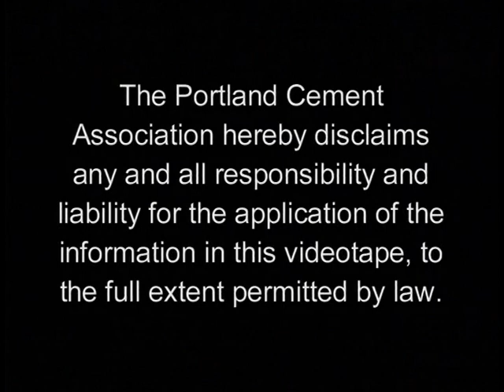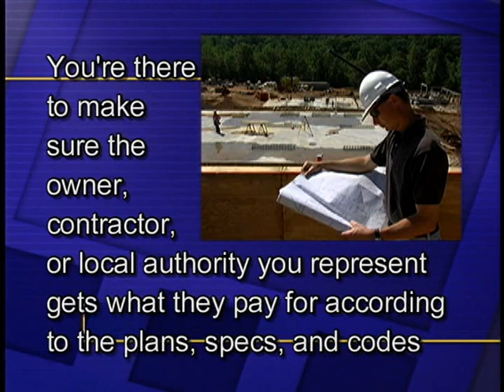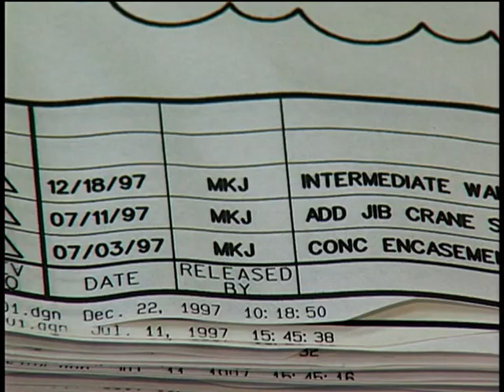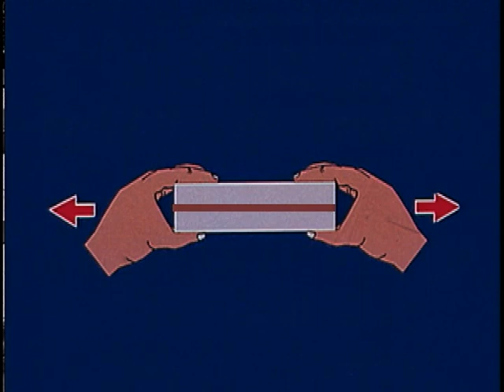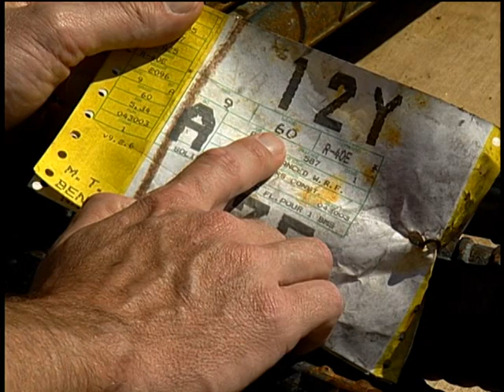What to Expect When You're Inspecting, Part I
Before the Concrete Arrives, Part I
Inspectors share how they handle common situations:
-What to expect at the pre-construction meeting
-How to handle a subgrade that's too wet or too dry
-What to look for during a proof roll
-How to decide when formwork is unacceptable
-What happens when the wrong rebar has been installed
-What to do about dirty or rusty rebar